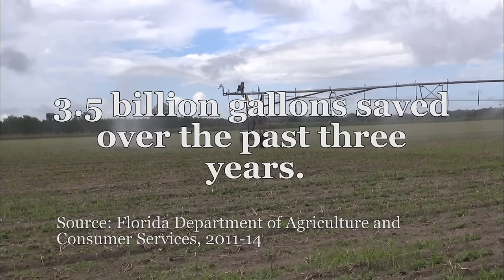UF and IFAS